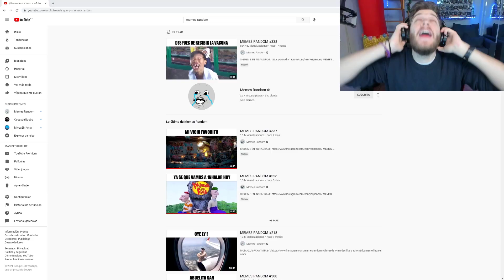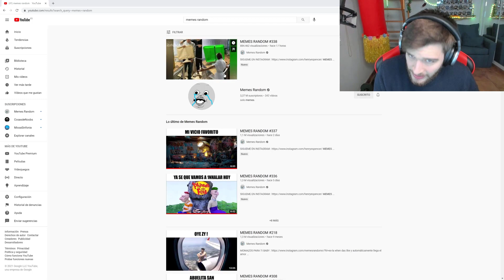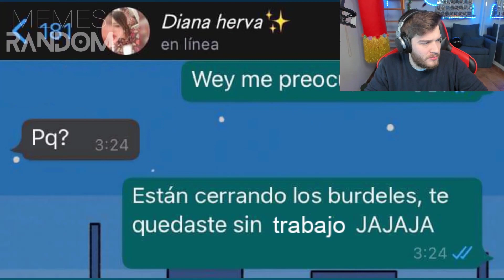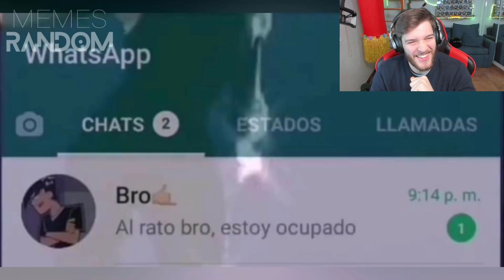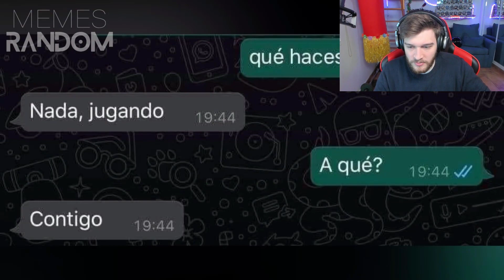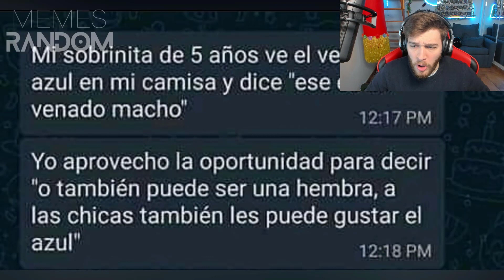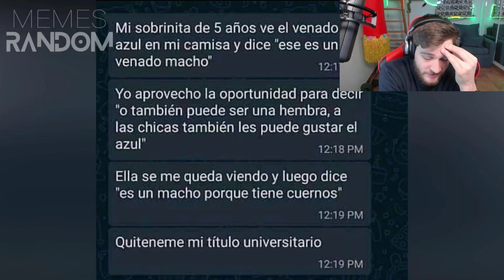Reaccionando a los Mejores Memes Random #338